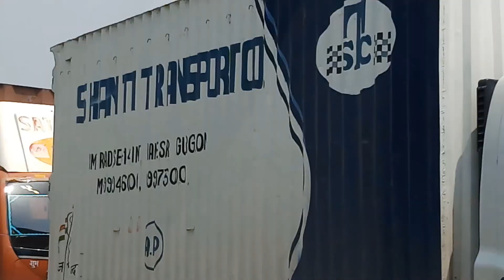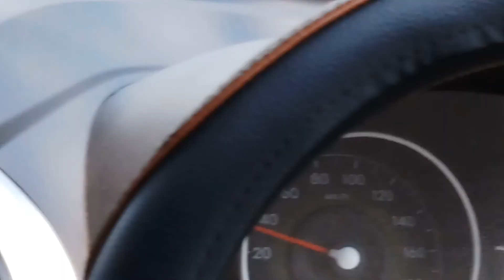CHADIPUR TOUR 2018